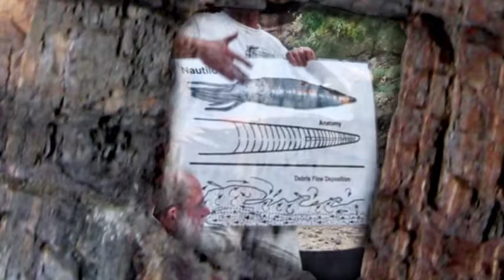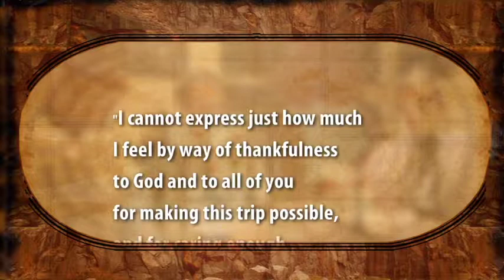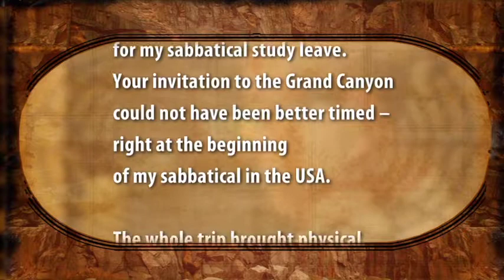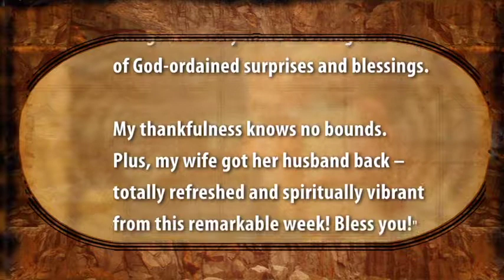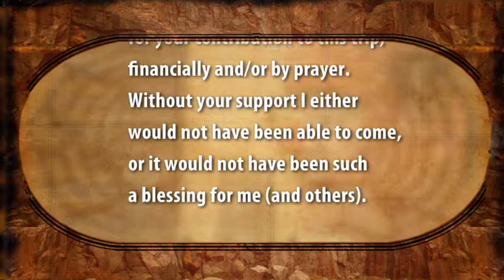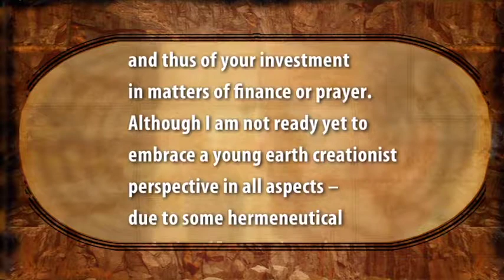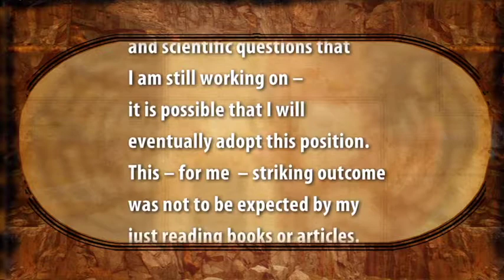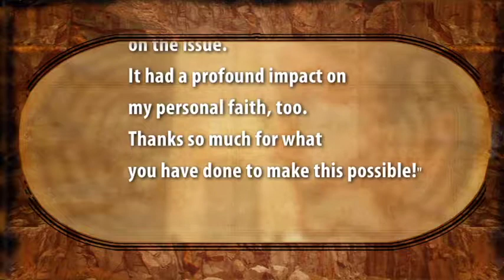Grand Canyon Christian Leaders Trip - Ken Ham, Andrew Snelling, & Terry Mortenson -Canyon Ministries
Ken, Andrew, and Terry share about the Grand Canyon Christian Leaders Trip, a joint effort between Answers in Genesis and us here at Canyon Ministries.  Running these trips since 2008, watch this early video about the impact these trips have. Find out more about the Christian Leaders Trip at CanyonMinistries.org/CLT